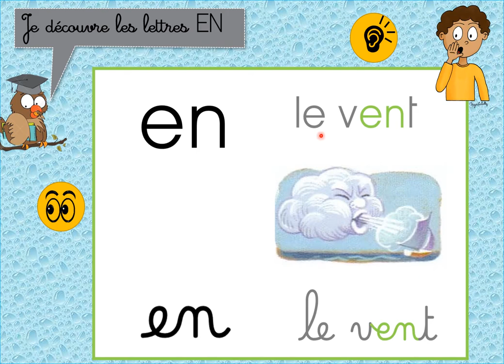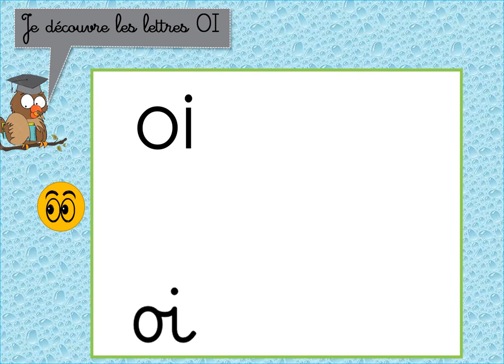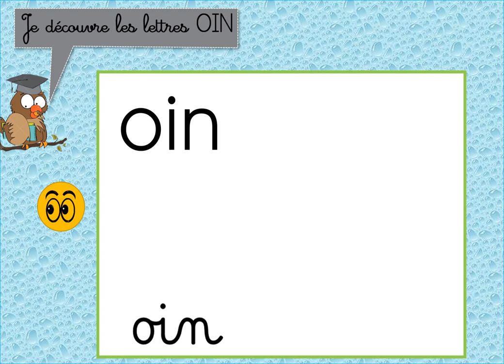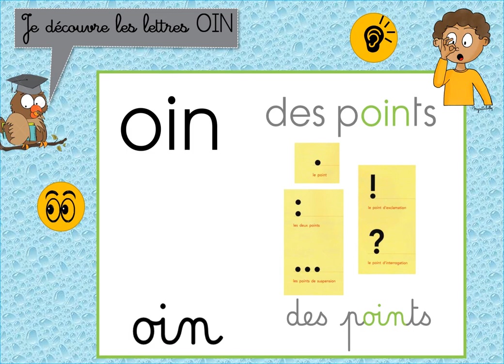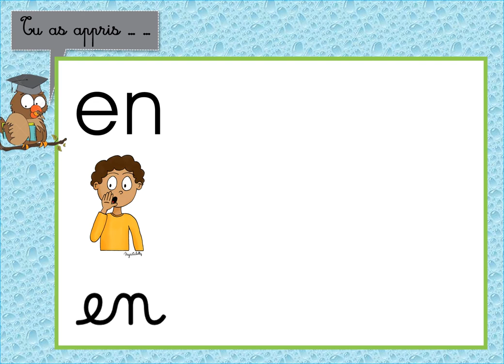Lesmaitressesdecp11 - Leçon 28